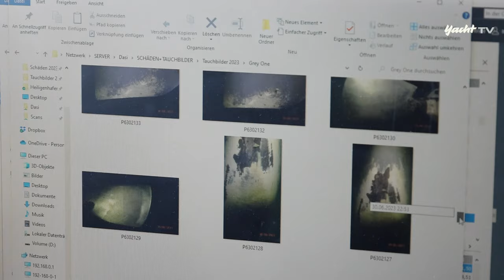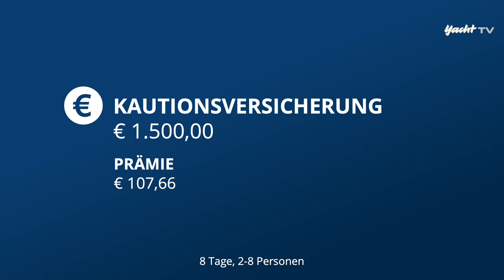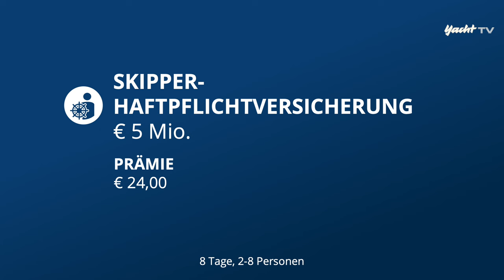Yacht-Charter: das müsst ihr über Versicherungen wissen!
Einmal nicht aufgepasst, und schon sitzt die gecharterte Yacht auf Grund. Wer sich nicht richtig abgesichert hat, darf jetzt zahlen. Und zwar richtig... wir erklären euch, welche Versicherungen ihr zum Chartern kennen solltet.